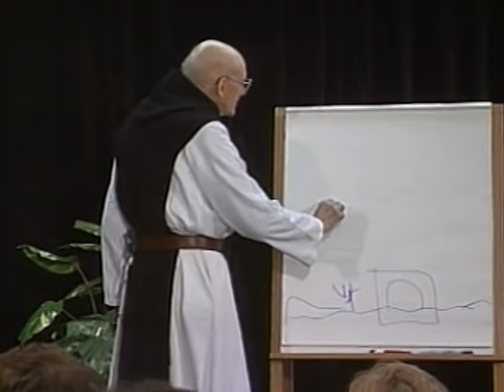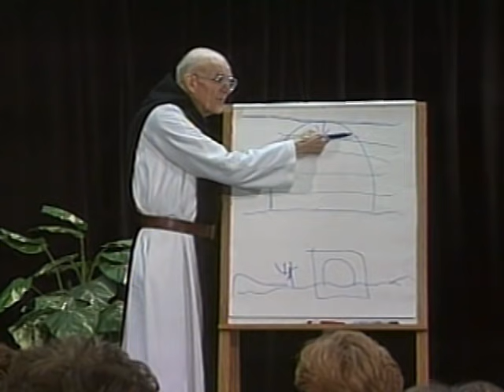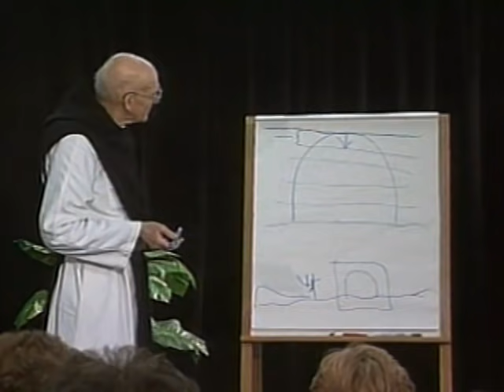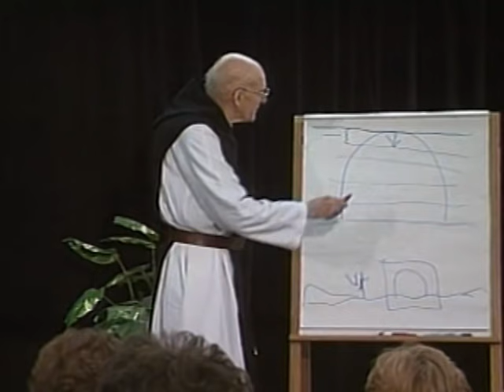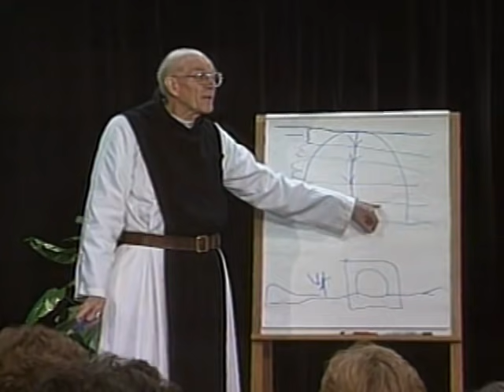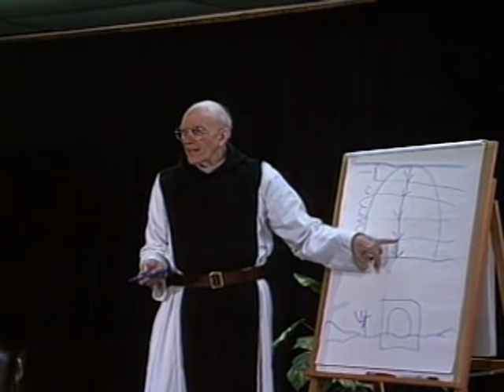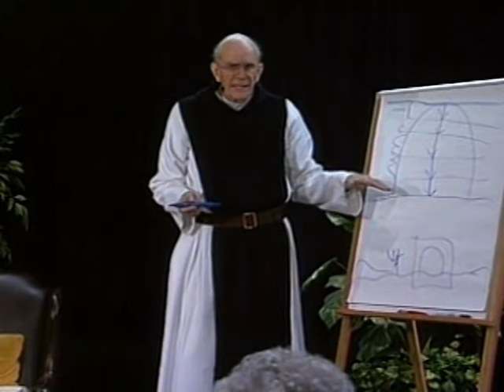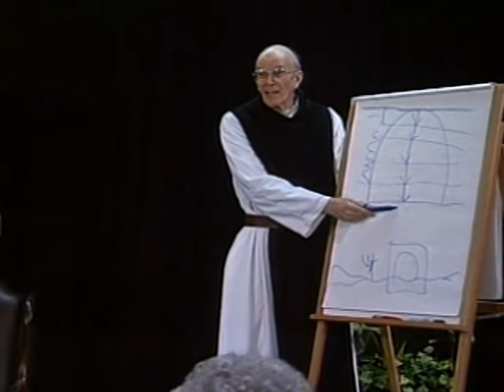The Psychological Experience of Centering Prayer - Part 2, with Thomas Keating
Few teachers are able to combine wisdom and a sense of humor as well as Fr. Thomas Keating does in this video. We are given a summary of what happens within us as, by grace, we are faithful to our Centering Prayer practice.

Fr. Thomas describes the Holy Spirit as the "Divine Therapist" who gently and carefully brings up our hidden details tucked away through infancy, early childhood, adolescence, early adulthood, middle age, mid-life crisis, and older adulthood. Our practice of the virtues, mistakes, and sins are all precious resources which God uses to purify us and bring us to interior freedom and, eventually, to Divine Union.

You are invited to smile knowingly, chuckle, and laugh heartily as you learn about the loving God who accompanies you on The Spiritual Journey.

To access condensed highlights of this video series plus more recent series by Fr. Thomas as part of a free online course, go for just the videos.

0a & 0b.  Introduction
1a & 1b.  Prayer as Relating to God
2a & 2b.  Four Levels of Scriptural Experience
3a & 3b.  Toward Resting in God
4a & 4b.  Centering Prayer as Method
5a & 5b.  Progress in Centering Prayer

6a & 6b.  The Human Condition:  The Evolutionary Model
7a & 7b.  Formation of the Homemade Self:  The Existential Model
8a & 8b.  The Pre-Rational Energy Centers
9a & 9b.  Frustrations Caused by the Emotional Programs
10a & 10b.  Dismantling the Emotional Programs
11a & 11b.  The False Self in Action

(Practical examples of Centering Prayer in daily life)
12a & 12b.  The Four Consents
13a & 13b.  The Human Condition:  The Philosophical Model
14a & 14b.  Anthony as a Paradigm of the Spiritual Journey
15a & 15b.  Liberation from the False Self System
16a & 16b.  Liberation from Cultural Conditioning
17a & 17b.  Spirituality in Everyday Life

(The Christian contemplative roots for Centering Prayer)
18a & 18b.  Night of Sense:  The Biblical Desert
19a & 19b.  Night of Spirit:  Toward Transformation
20a & 20b.  The Beatitudes:  Healing the Emotional Programs
21a & 21b.  The Spiritual Senses
22a & 22b.  What Contemplation is Not
23a & 23b.  From Contemplation to Action

(The fruits of the Centering Prayer practice)
24a & 24b through 28a & 28b.